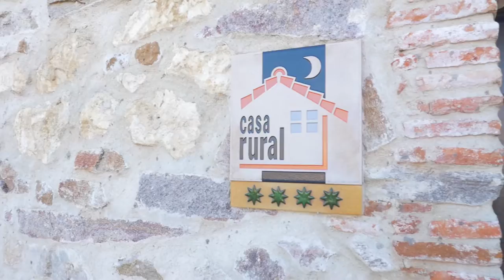Casa Rural La Casería I - Mozoncillo, Segovia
La Caseria I y II son dos viviendas totalmente rehabilitadas que aprovechan sendas casas del siglo XIX, las cuales fueron edificadas, a su vez, sobre un antiguo convento. En ellas se ha tenido un especial cuidado a la hora de respetar tanto la construcción original típicamente castellana, propia de nuestra comarca, como los revestimientos de sus paredes, en las que se ha aplicado un enlucido a base de pinturas naturales fabricadas con materiales tradicionales.

Vídeo realizado por José Villaescusa Producciones.